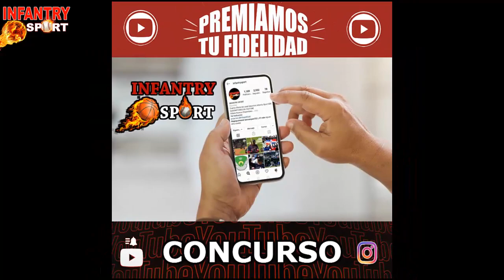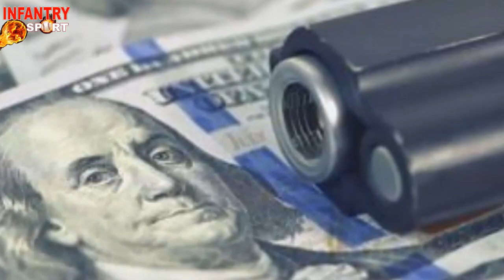MLB | EX GRANDES LIGAS MAL ARRESTADO POR VENTA Y TRÁFICO DE ARM4S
El pelotero dominicano Eugenio Vélez se encuentra detenido por presunta comercialización ilegal de armas, en la nueva cárcel de San Luis, en la provincia Santo Domingo.

Jugo cinco años en las Grandes Ligas con los San Francisco Giants y los Los Angeles Dodgers, fue detenido y acusado de tráfico de armas en su natal Repúbica Dominicana.